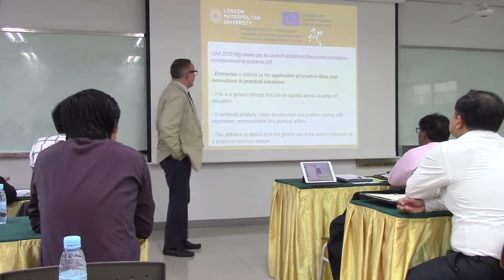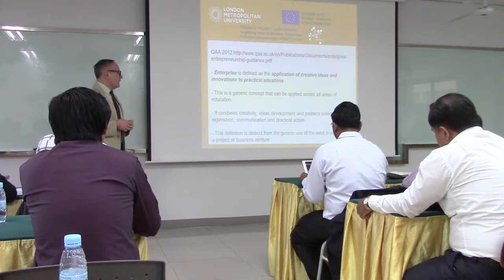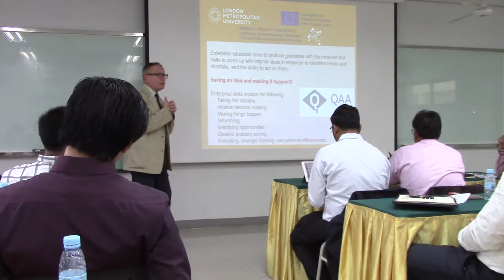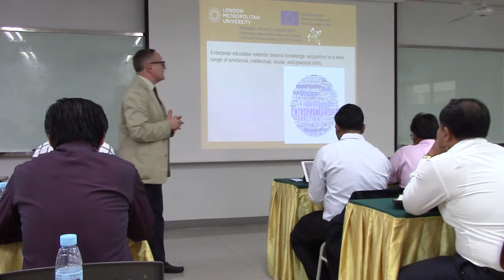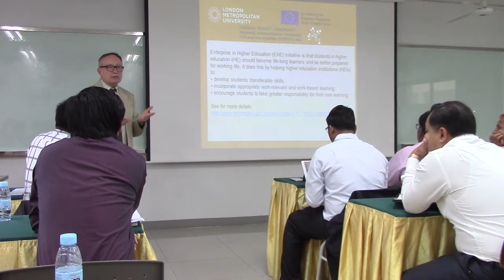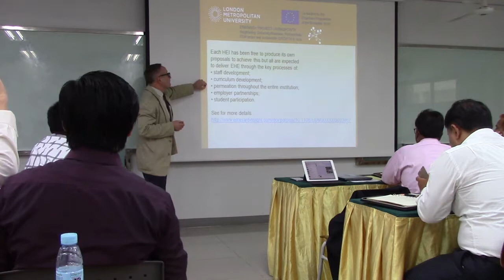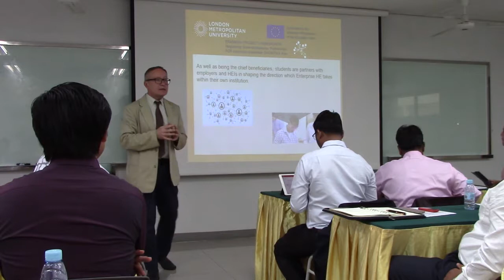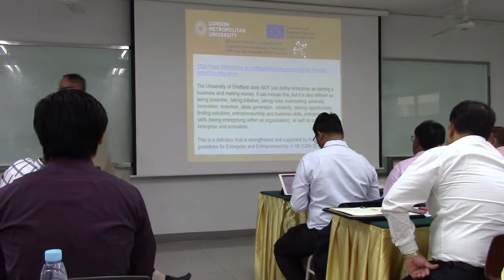TW1-PP-3: Prof A. Krouglov talking about university enterprise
Hub4Growth First Training Workshop: Developing strategies for enterprise and employability activities, held from March 27th to 29th at the Royal University of Phnom Penh, Cambodia.

Professor Alex Krouglov (London MET University) explains about university enterprise.

Details and documentation from the Hub4Growth Erasmus+ European Union funded project can be found

This video is released under a Common Creative license. It means you can reuse and distribute this video under the conditions that you acknowledge its source by mentioning the Hub4Growth project, its and the authorship of the video which belongs to UEC-TLU by linking to its original location.